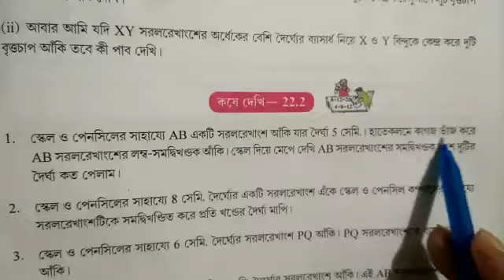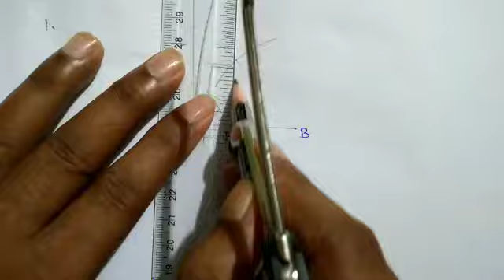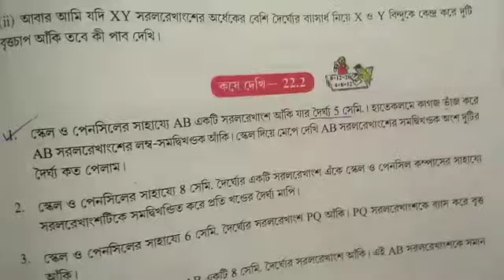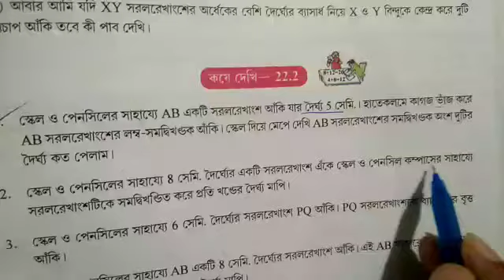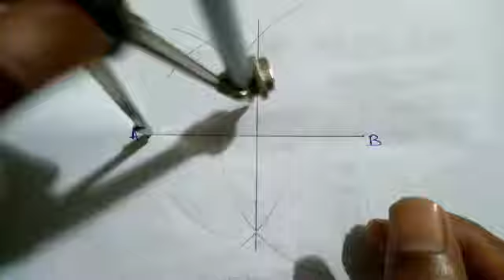জ্যামিতি, Class-VI কষে দেখি-22.2, Part-1,// Class 6th math, Class 6 geometry kose dekhi 22.2// wbbse